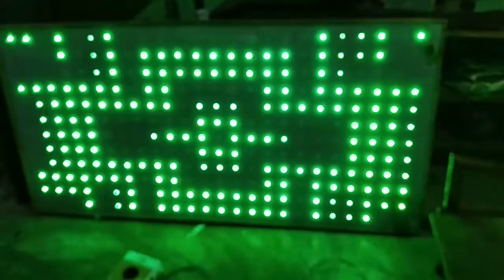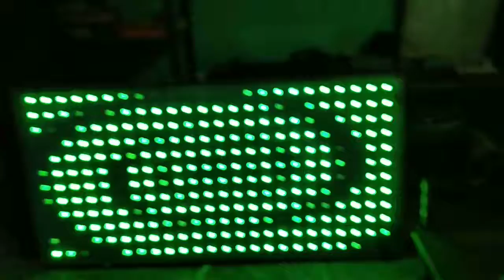Pixel animation board